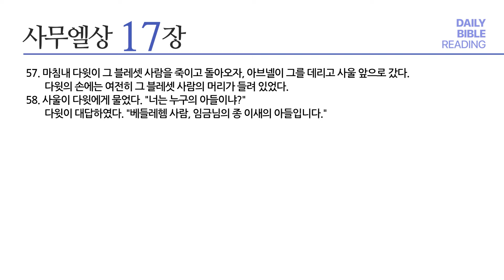[성경통독] 매일 통독2024 (새번역)_삼상 15-17장_2024.04.01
1년 일독, 알기 쉬운 새번역으로 매일 함께 매일 통독

내레이션: 박해찬 목사 (베이직교회)

00:00 오프닝
00:03 삼상 15장
06:58 삼상 16장
11:42 삼상 17장